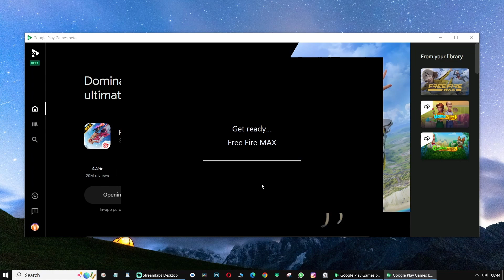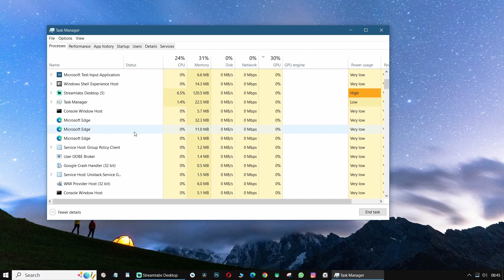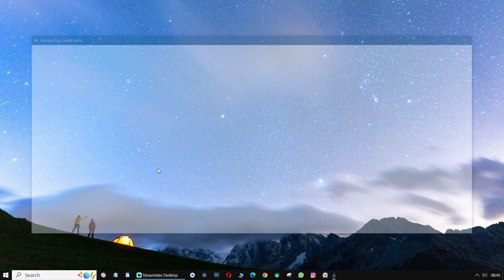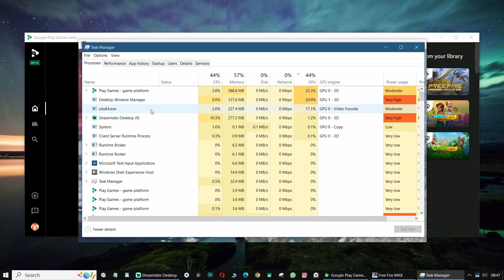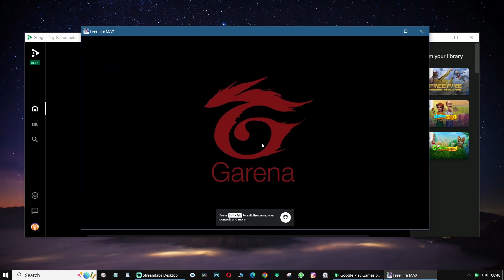Google play games free fire max get ready opening problem | Solve free fire max pc open problem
1. How to solve free fire max pc get ready open problem
2. Google play games not opening
3. Get ready free fire max pc stuck problem solve
4. Free fire max opening problem solve in google play games
5. How to open free fire max in google play games

Guys agar aapke pc me bhi google play games beta me free fire max open karte time get ready likha aata hai aur iss aage kuchh bhi nahi hota to aap iss video ko last tak jarur dekhiye aapka problem solve ho jayega.

free fire max not open, free fire max get ready, google play games beta get ready not opening, how to open free fire max in pc.